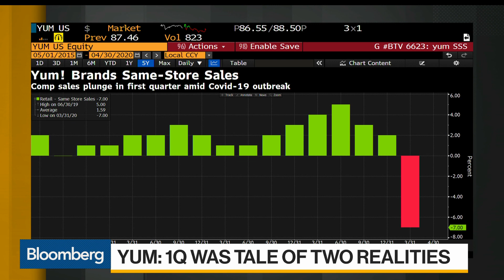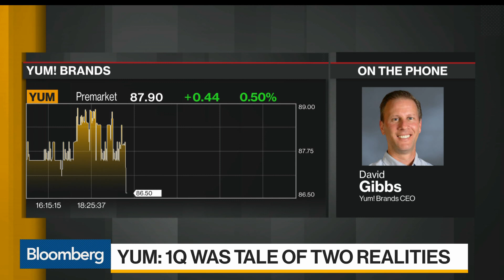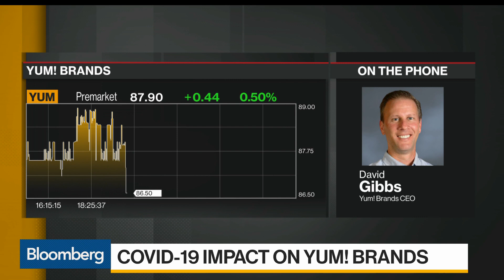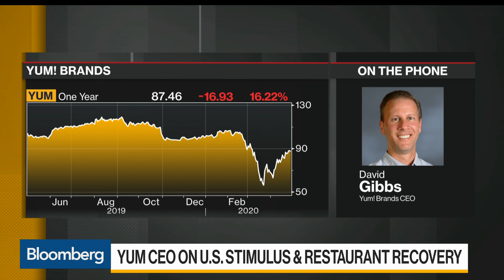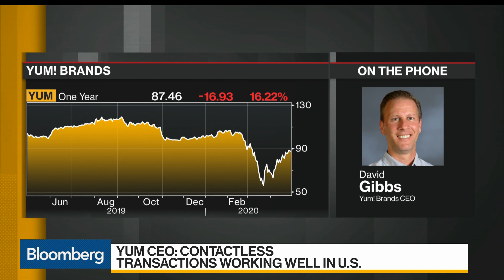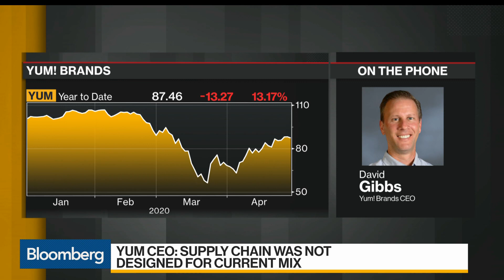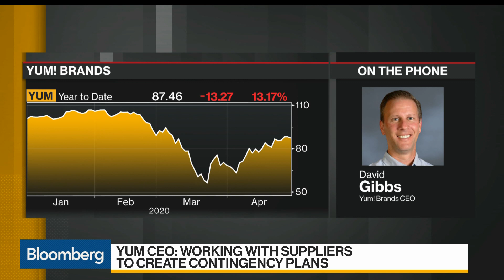Yum! Brands Won't Rush to Reopen Restaurants, CEO Says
Apr.30 -- Yum! Brands Inc. Chief Executive Officer David Gibbs cannot predict when restaurants will reopen and says contactless transactions have been working well in the U.S. He speaks with Bloomberg's Alix Steel on "Bloomberg Daybreak: Americas."